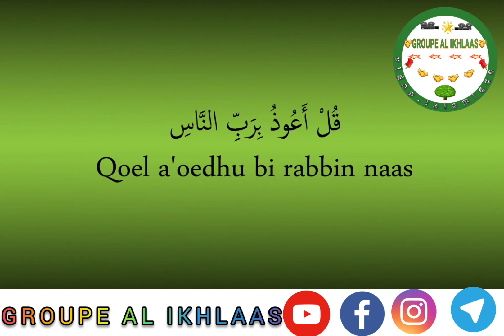APPRENDRE À LIRE LE CORAN:SURATE (AN NAAS)《1》